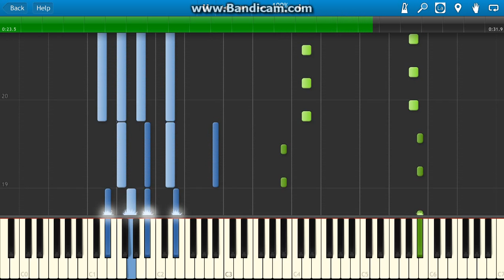Rita Ora Let You Love Me